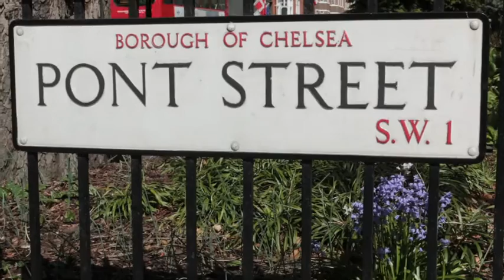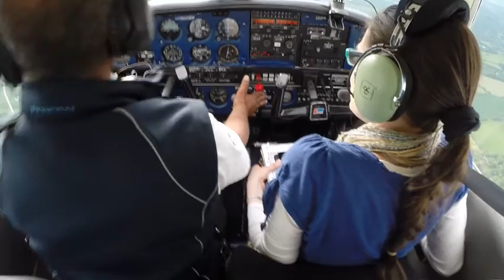UK Radio Press | BBCSaturdayLive: June 2016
Memories of Mother Teresa UK Radio Press | #‎BBCSaturdayLive on Radio 4 | June 11th 2016:

Gautam in the second part of this interview talks about Sir Douglas Bader who started the timeline for disabled people to be embraced in aviation as pilots and the work of Freedom in the Air.

This is an edited version (16mins) of the full 1hr:30M programme which aired yesterday on BBC Radio 4. This is the full interview with Gautam talking about his recent trip to #‎Kolkata to take photographs for the exhibitions that will be held in the city during August - October.

The programme will have a second play on BBC World Service next week.

To help pay for the exhibition costs and to raise awareness about the charities in Kolkata that helped Gautam, a kickstarter page has been set up.